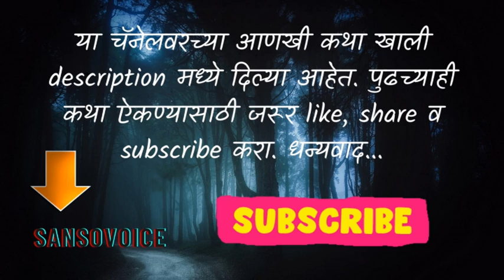साठे फायकस १० | नारायण धारप - Narayan dharap SF Ep10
१९७० च्या सुमारास नारायण धारप यांनी लिहिलेली एक अद्भुतरम्य गूढ कथा पारंब्यांचे जग... नंतर साठे फायकस व त्या नंतर फायकसची अखेर - तिन्ही भाग एकत्र साठे फायकस या दिलीप प्रकाशनने प्रकाशित केलेल्या कादंबरीत उपलब्ध आहेत. त्या काळात नारायण धारप यांची स्वतःची वेगळी अशी लेखन शैली विकसित होत होती आणि खूप वेगळे विषय ते हाताळत होते. "पारंब्यांचे जग" या पुस्तकाच्या अनेक आवृत्त्या निघाल्या आणि ते अफाट लोकप्रिय झालं पण विषयाच्या वेगळेपणामुळे आणि त्या संपूर्ण कथेचा आवाका प्रचंड असल्यामुळे त्याला हात घालणं जरा अवघडंच आहे. वाचक म्हणून तुमच्यावर भरवसा ठेवून हे काम हाती घेतो आहे. आपला अभिप्राय जरूर सांगा.